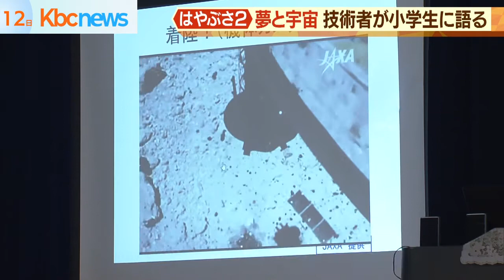「はやぶさ２」技術者が小学生に夢伝える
「はやぶさ２」の技術者が北九州市立大積小学校（門司区）で特別授業を行いました。

“宇宙は近い”と語る日本工機白河製造所・村田健司さん。

「はやぶさ２」が小惑星リュウグウの石を採取する際、惑星の表面にクレーターをつくる装置の開発に携わりました。

子どもたちが食い入るように見つめるなか「はやぶさ２」が小惑星の石を地球に持ち帰るまでの足跡が伝えられました。

「宇宙は人類のためだけにあるには広すぎる」と輝く瞳で話した村田さん。

まだ見ぬ宇宙の話に子どもたちの夢が広がりました。
（2021/02/12)